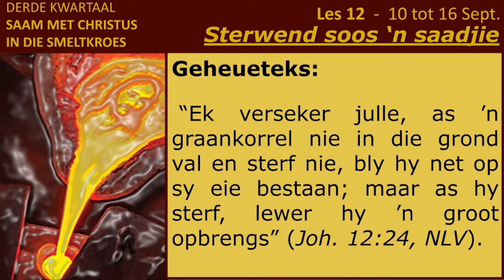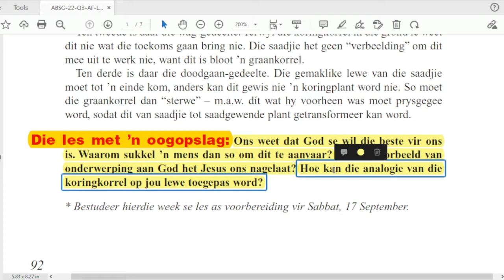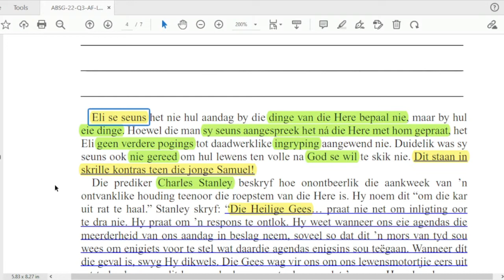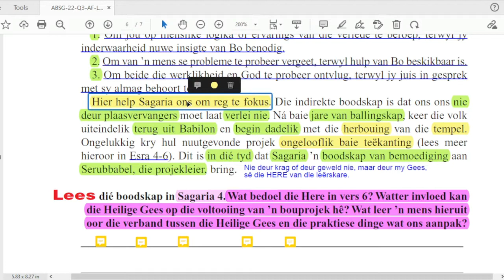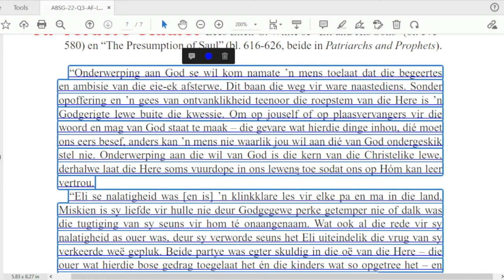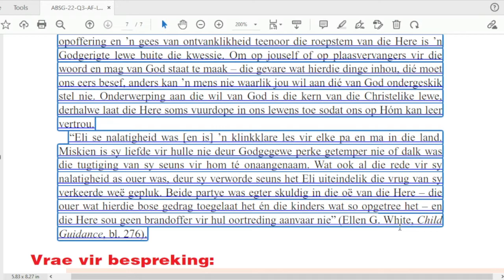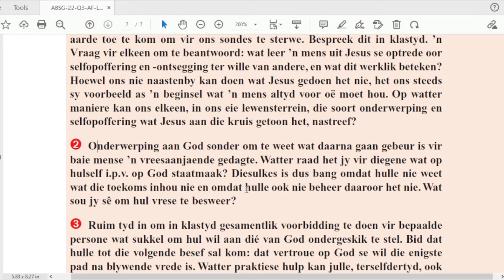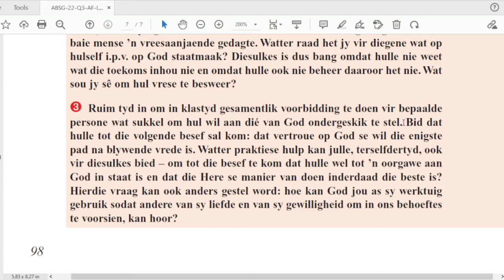Vrydag 16 Sept - Vrae vir bespreking.